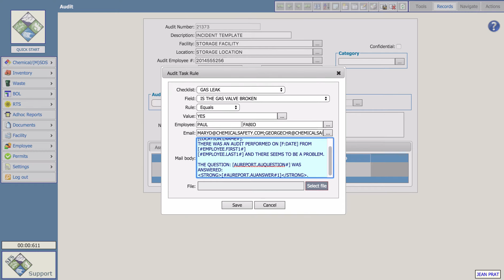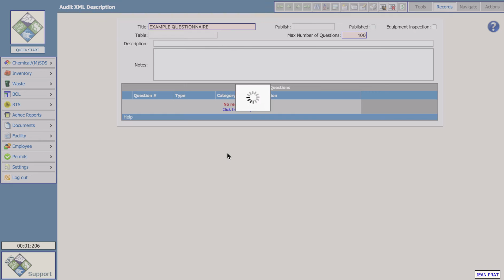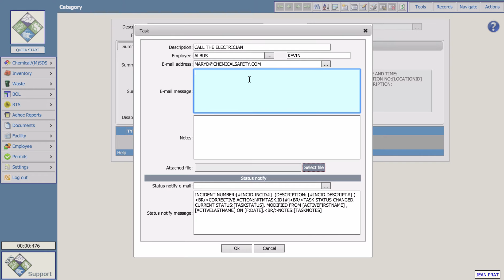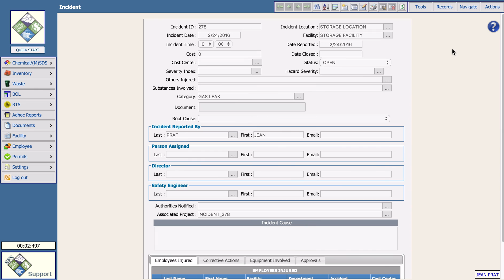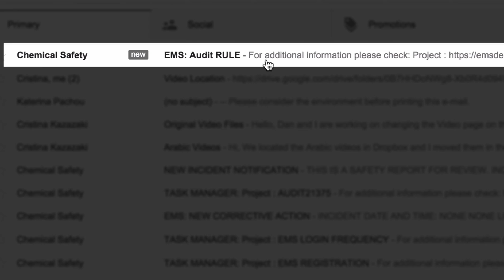EHS Safety Audits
This video will show you how to create an audit, create your own checklist questionnaire, create an incident category, create an incident, and finally how to answer the questionnaire.